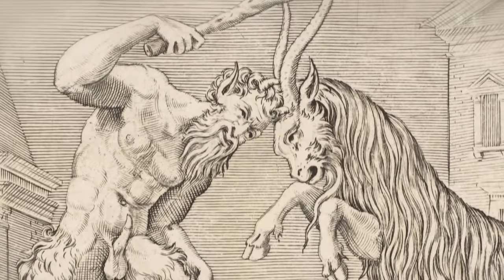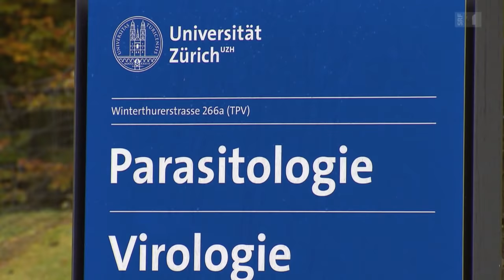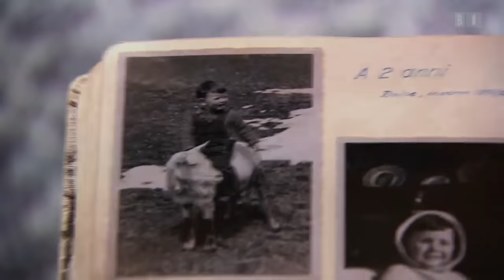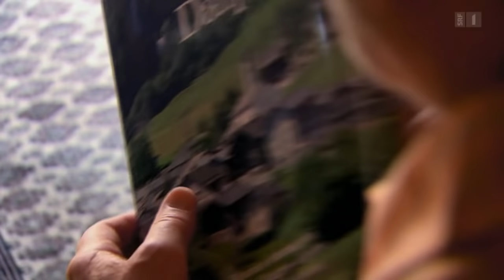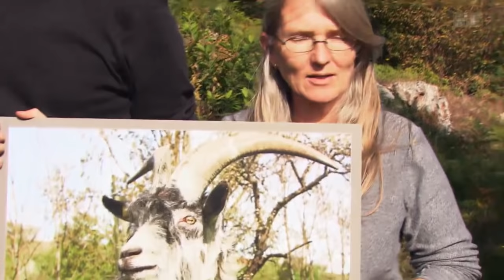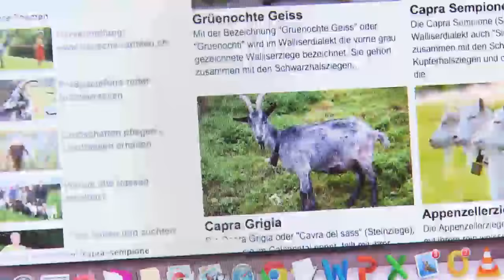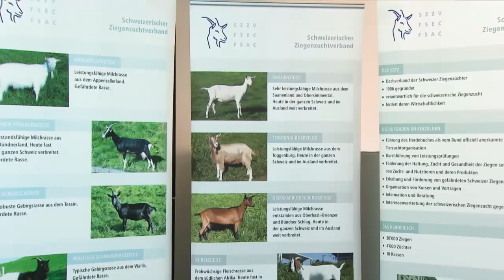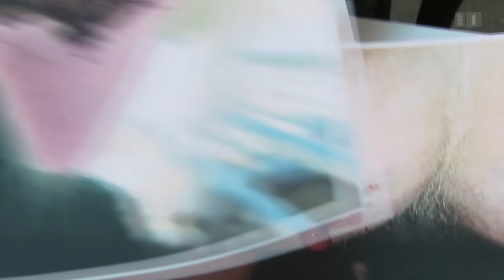Ziegen – Dem Teufel vom Karren gesprungen | NETZ NATUR mit Andreas Moser | DOK | SRF Wissen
Im zweiten Teil der «NETZ NATUR»-Dokumentation über Ziegen geht es darum, wie diese heute in der Schweiz gehalten werden.

Wie wurde der Ziegenbock zum Symbol des Teufels? Und was ist aus den rund 40 Ziegenrassen geworden, die es einmal in der Schweiz gab?

 👇 Mehr zum Thema Dokus & Reportage gibt es hier:
👥 SRF Dok auf Facebook: